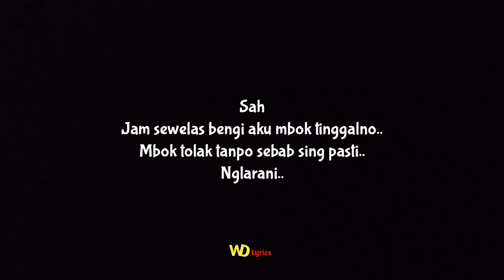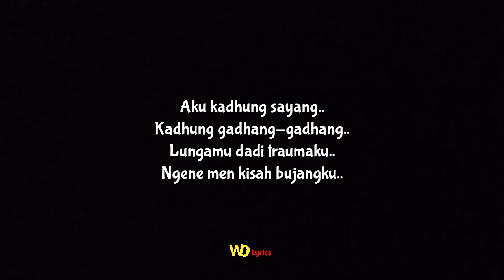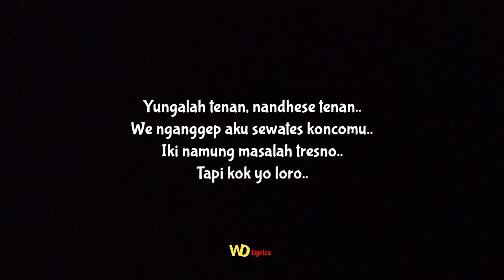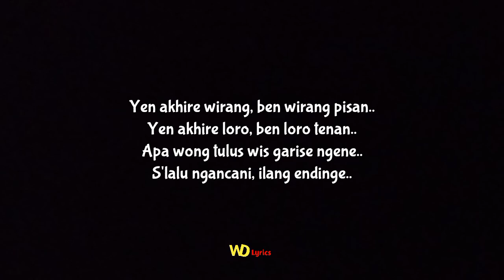WIRANG - GUYON WATON (Lirik Lagu)